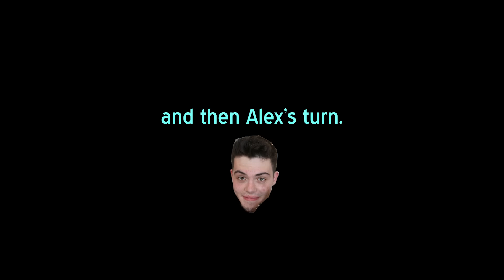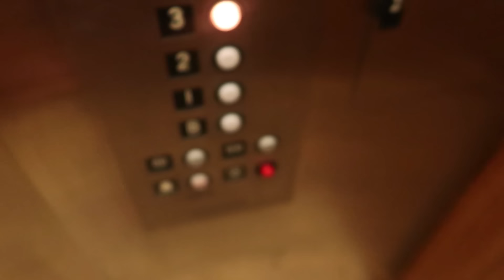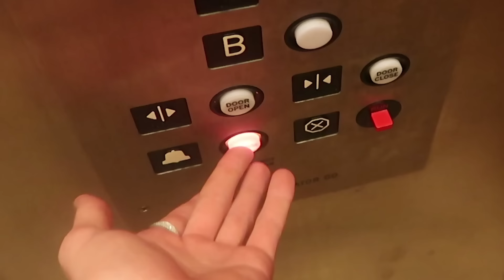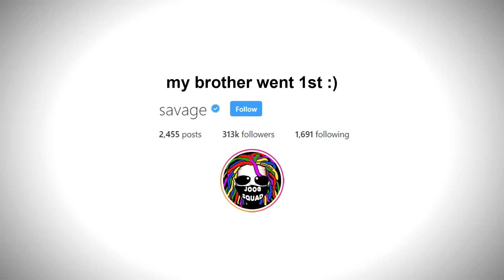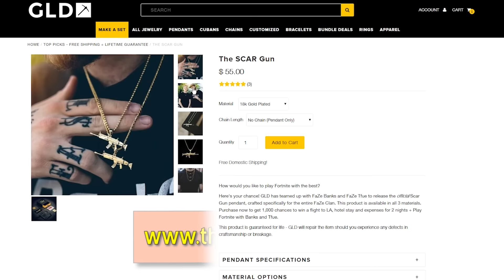MY FIRST VLOG - FaZe Tfue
Put a lot of time into this one, really hope you guys enjoy. Thank you so much for 4 million subscribers, can't believe it's real.